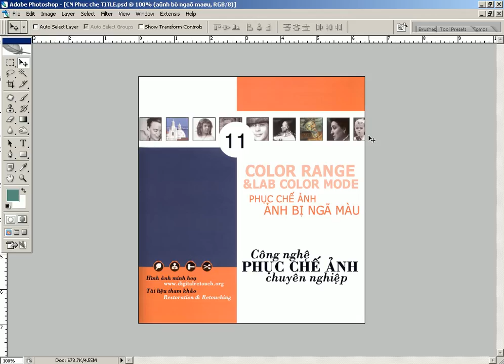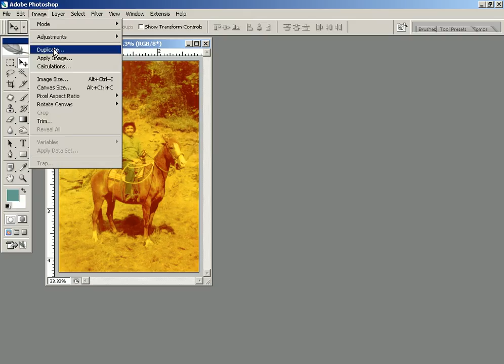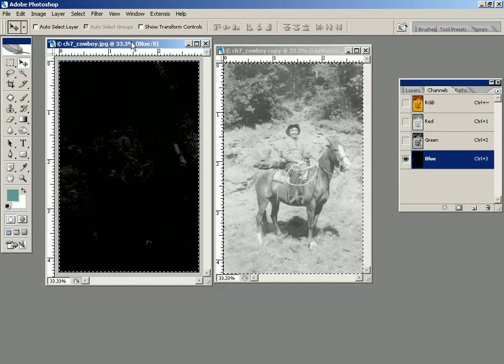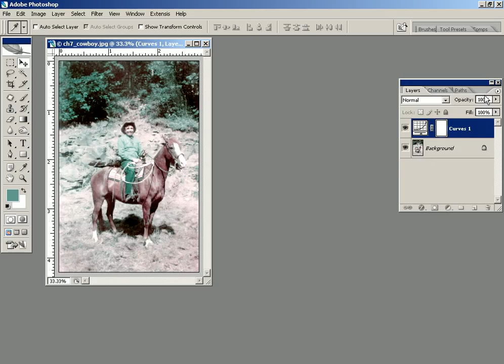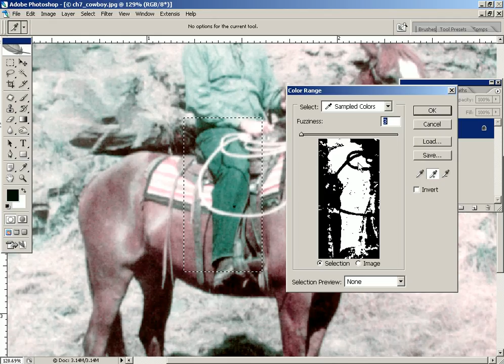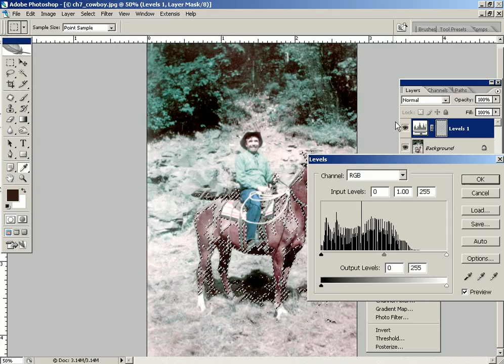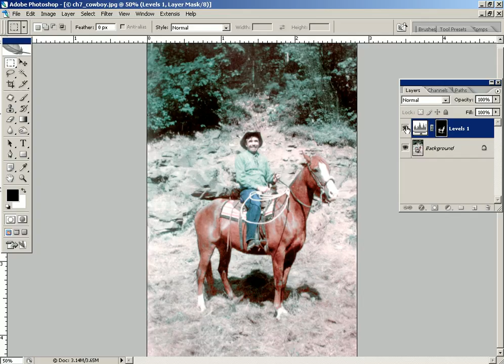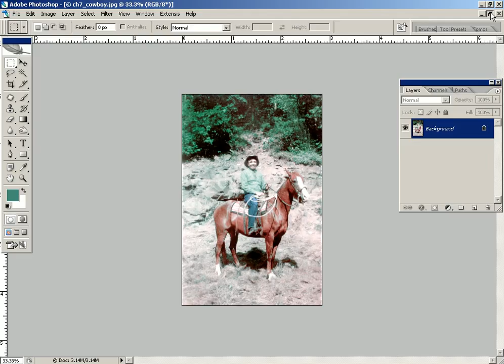Photoshop CS2 - Phan 14 - Bai 5 - Phuc che anh cu da bi phai mau